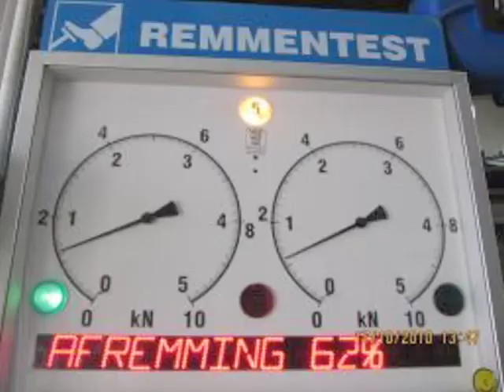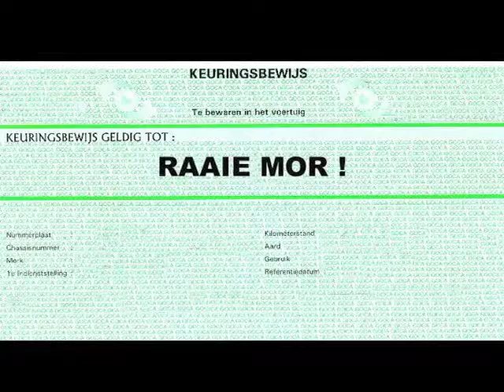DENOTTOKONTROL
of (De Autokeuring)
Project-E